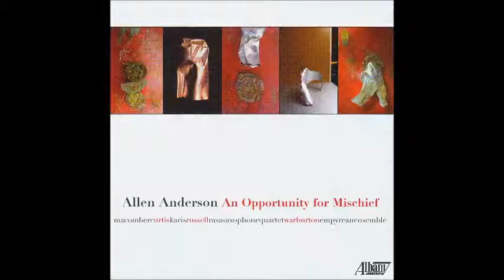ALLEN ANDERSON: "Cloud Collar" for Ensemble (1997)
Empyrean Ensemble; Ross Bauer, conductor
(Ted Brody, flute; Peter Josheff, clarinet; Joshua Garrett, French horn; Gwendolyn Mok, piano; Terrie Baune, violin; Ellen Ruth Rose, viola; Jennifer Culp, cello)

from Albany TROY1509

Composer Allen Anderson, a member of the faculty at the University of North Carolina-Chapel Hill, has been the recipient of numerous awards, honors, and commissions, including the Goddard Lieberson Award from the American Academy of Arts and Letters in 2005. The five works of his music on this recording were written between 1996 and 2008 and display Anderson’s preoccupation with discursive line, counterpoint and their dramatic entanglement in the enactment of abstract narrative. Works for string trio, for solo piano, and for solo cello are joined by a work for saxophone quartet and one for a large chamber ensemble. The music is performed by noted performers of contemporary music including Curtis Macomber, Charles Curtis, Aleck Karis, David Russell, Thomas Warburton, the Rasa Saxophone Quartet, and the Empyrean Ensemble.
Contents:
Allen Anderson, composer
 Held in the Weave
 Curtis Macomber, violin; Charles Curtis, cello; Aleck Karis, piano

 Allen Anderson, composer
 Collected Letters
 David Russell, cello

 Allen Anderson, composer
 All These are Scenes of Life In and Around the Rectangle With An Opportunity for Mischief
 Rasa Saxophone Quartet

 Allen Anderson, composer
 Some Ragged Spots
 Thomas Warburton, piano

 Allen Anderson, composer
 Cloud Collar